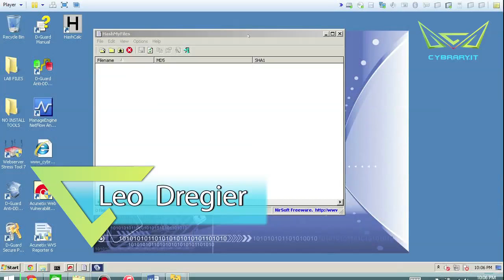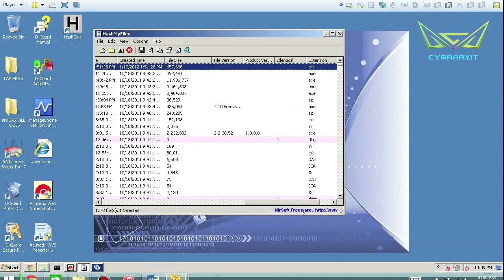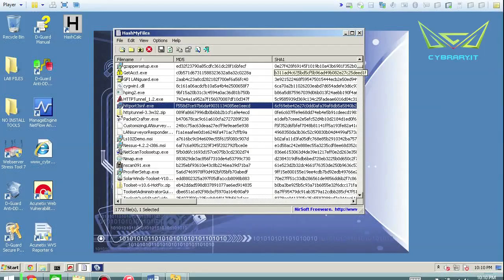[M19] Cryptography - HashMyFiles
= Summary below =